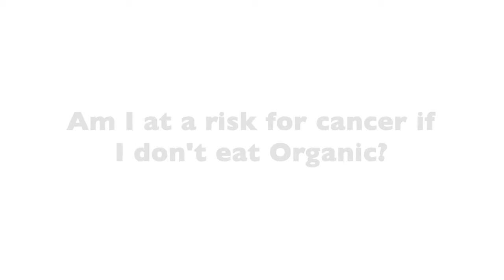How Does Organic Food Impact My Cancer Risk?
21st Century Oncology's Dr. Brian Lawenda shares how organic food might impact your cancer risk.